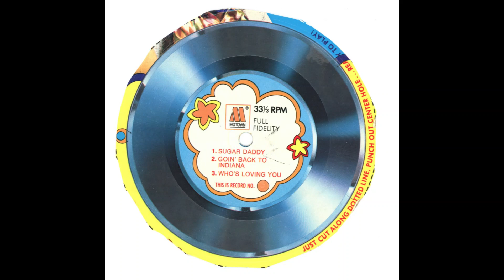Cereal box records - J5, Monkees, Archies, Bobby Sherman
Snippets of songs that are recorded off of actual cereal box records from the  late 60's/early 70's.  The first song (J5 I Want You Back) I modified with pop-click eliminator, hiss reduction and some equalization and it cleaned up nicely.  It sounds better than the others because it didn't get played as much (I wanted the song ABC instead) and it was manufactured fairly well (for being on the back of a cereal box.)  The prize possession in our family was The Monkees record.
Songs:  Jackson 5:  I Want You Back and Who's Loving You, The Monkees:  (I'm Not Your) Steppin' Stone, The Archies:  Love Light and You Know I Love You, and Bobby Sherman:  I'm Still Looking for the Right Girl and Time.